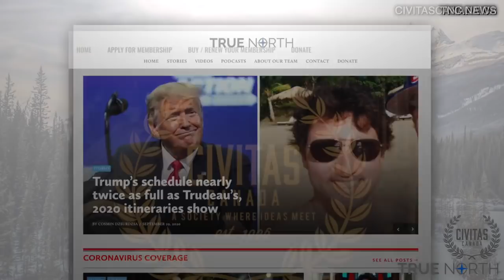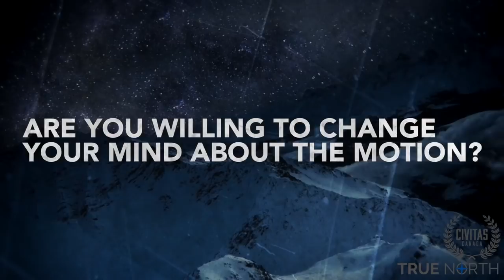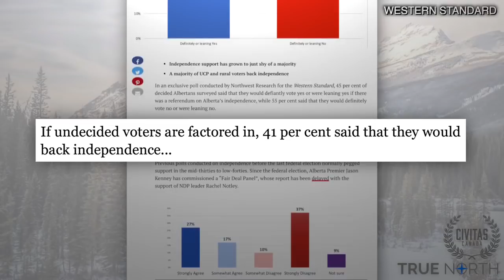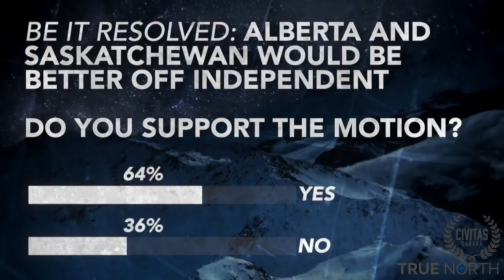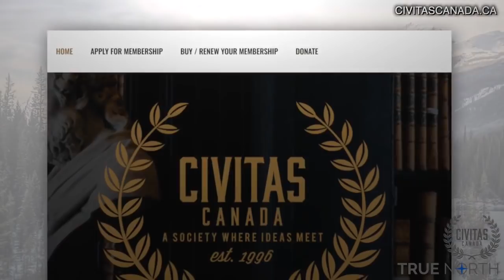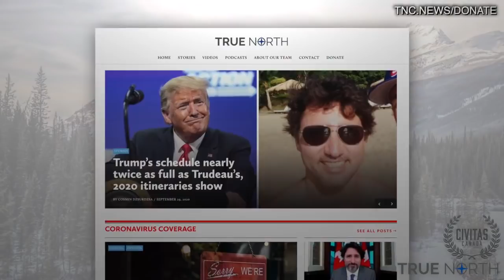The Future of Confederation Debate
As the Trudeau government makes vague claims of “transitioning to a green economy” or “moving towards clean energy,” Albertans and Saskatchewanians are left wondering whether they will ever be treated fairly or have equal representation inside Canadian confederation.

So, what is the future of Confederation?

On September 24th, True North’s Candice Malcolm hosted the Future of Confederation Debate. The motion that was debated was: Alberta and Saskatchewan would be better off independent. Arguing in favour of an independent Alberta and Saskatchewan was University of Calgary professor Dr. Barry Cooper. Arguing in favour of Canadian federalism was former Leader of Her Majesty’s Loyal Opposition the Hon. Stockwell Day.

If you’re interested in participating in future live events and receiving additional perks, become a True North Insider today by becoming a monthly contributor